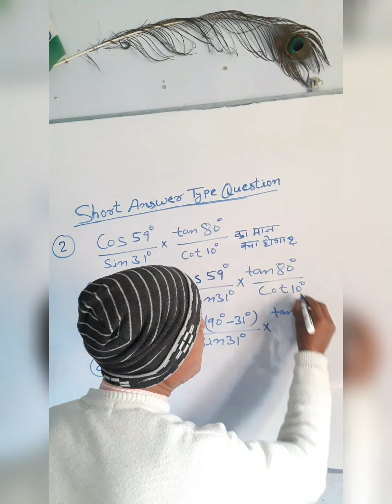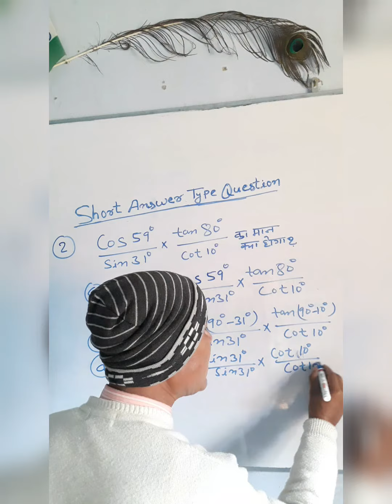Short Answer Type Question Sudhir Sir